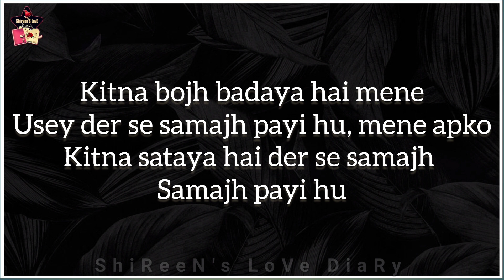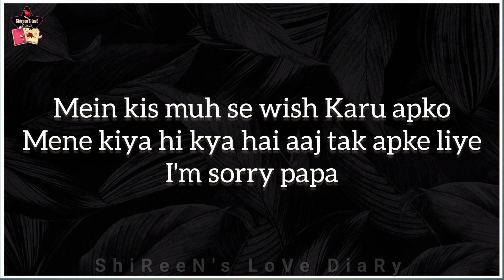happy father's day special ❤️| hindi poetry | beautiful doughter and father story